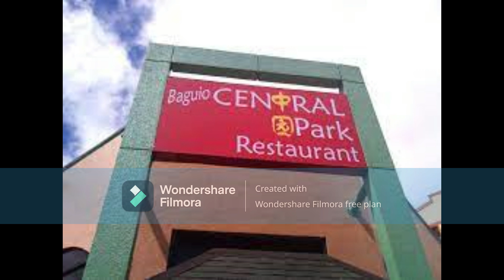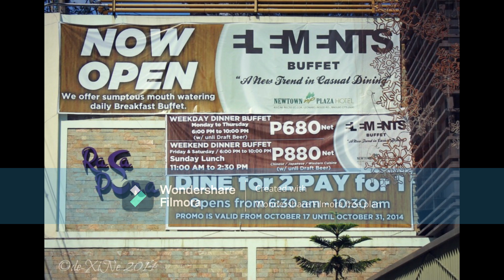baguio's best restaurants